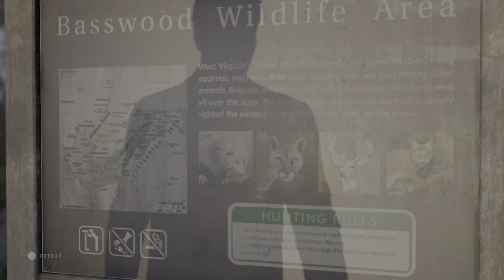Twin Mirror - Episode 1 Basswood et ses mystères